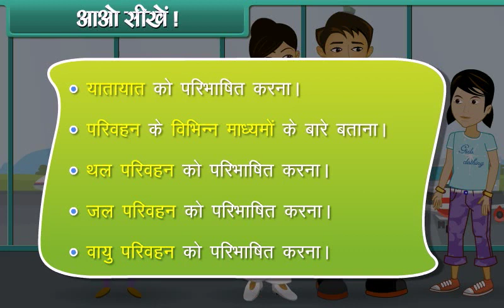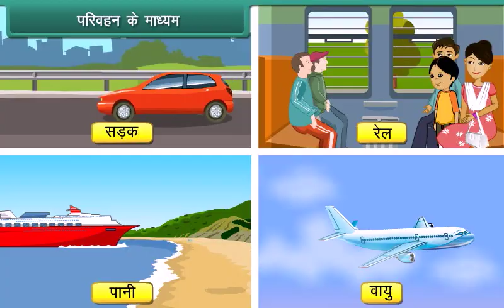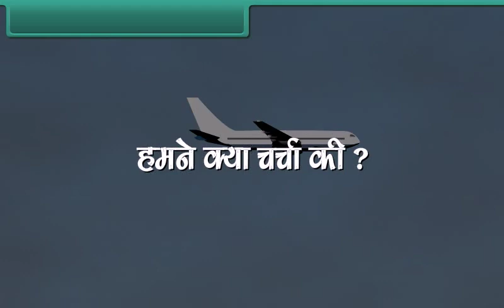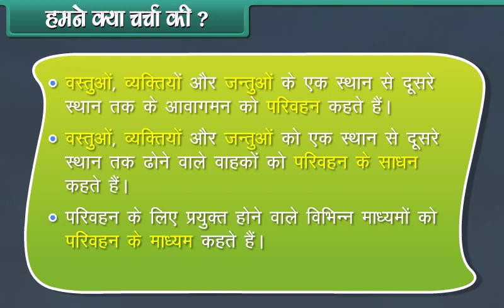Means of Transport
4th Class EVS in Hindi